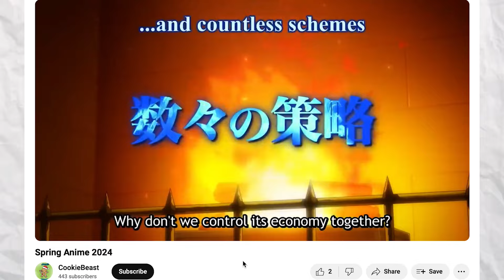The Man who Became a Kaiju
The man who accidentally gained the power to become a kaiju.
Kaiju no.8 is a highly anticipated manga adaptation and is one of my favorite anime airing right now.

Synopsis: "Kaiju No. 8" (怪獣8号, Kaijū 8-gō) is a popular manga series written and illustrated by Naoya Matsumoto. It follows the story of Kafka Hibino, who transforms into a kaiju and joins the Defense Force to fight monsters threatening humanity. The anime adaptation promises intense action, gripping drama, and stunning visuals!